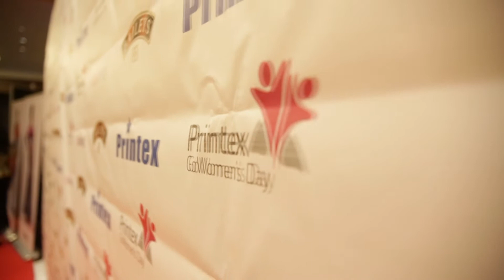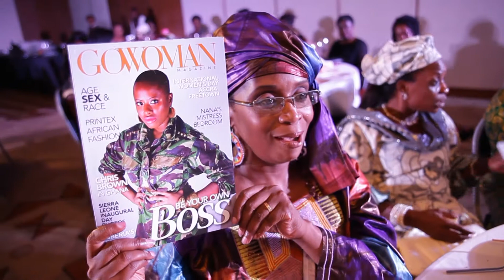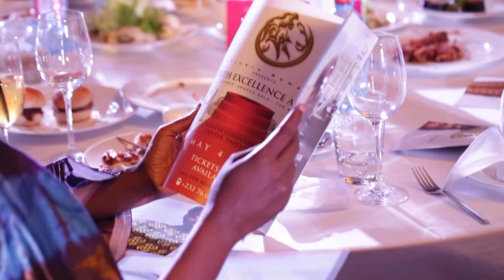GoWoman Magazine launched in Ghana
GoWoman Magazine was officially launched at the Movenpick Hotel in Accra, Ghana. Sierra Leonean media maven, Vickie Remoe said that the magazine is for women in West Africa who get stuff done. Also at the launch were actresses Yvonne Nelson and Lydia Forson and singer/song writer Efya. Yvonne, Leymah Gbowee (Liberia), Nana Oye Lithur, and  were presented with Printex GoWoman Awards.